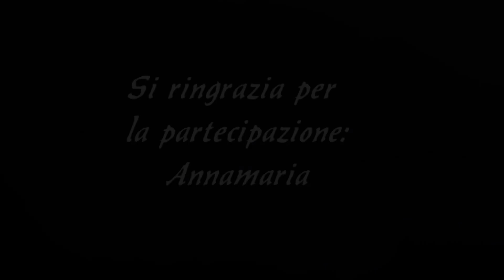Giuseppe De Bartolomeo - A un passo dalla luna (Cover ufficiale 2021)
Arrangiamenti: Enzo Mignogna (EMB Studio Project)
Regia: Gianluca Violetto
Si ringrazia Annamaria per la partecipazione